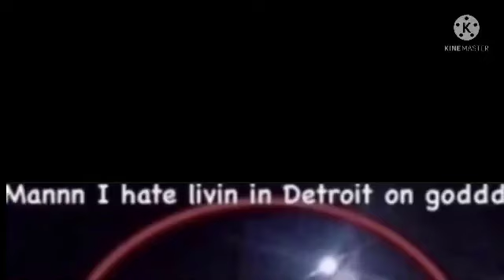mannn I hate livin in Detroit on goddd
Detroit Dinos 0_0 tiktok scary detroit troit